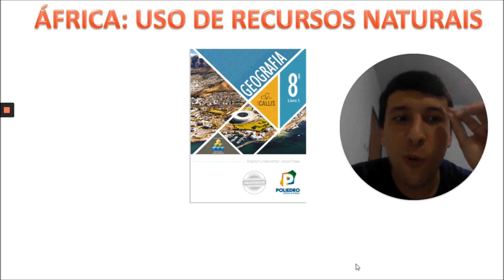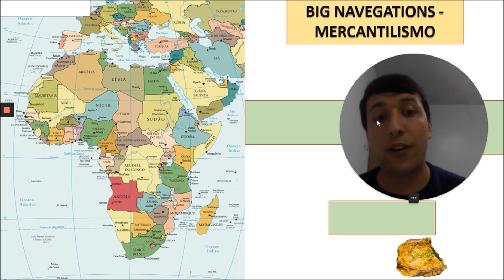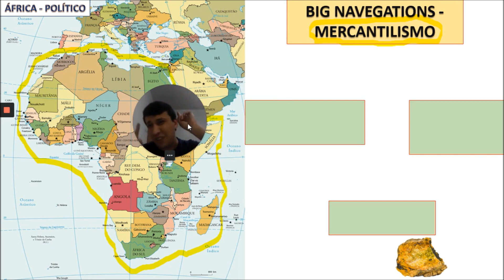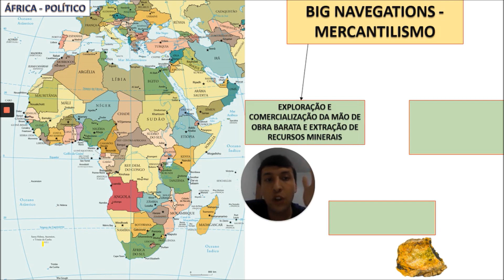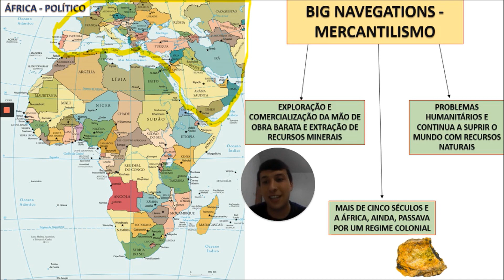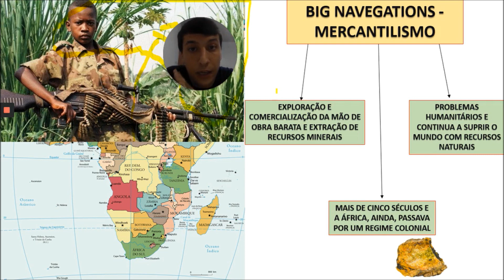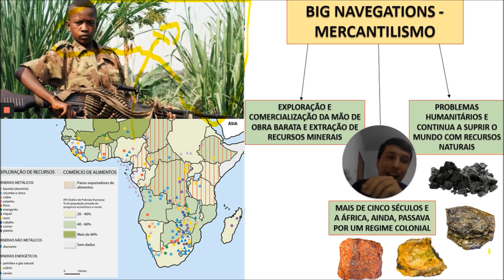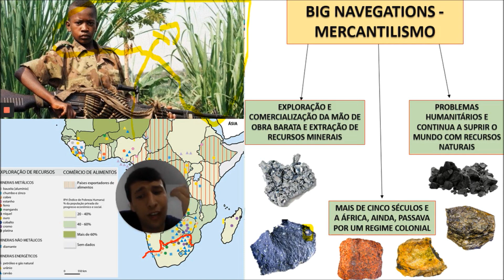AULA 10 8º ANO GEOGRAFIA